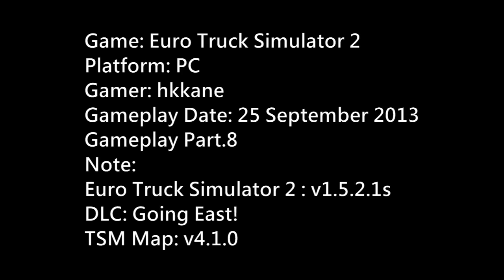Euro Truck Simulator 2 TSM Map v4.1.0 Gameplay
Game: Euro Truck Simulator 2
Platform: PC
Gamer: hkkane
Gameplay Date: 25 September 2013
Gameplay Part.8
Note:
Euro Truck Simulator 2 : v1.5.2.1s
DLC: Going East!
TSM Map: v4.1.0